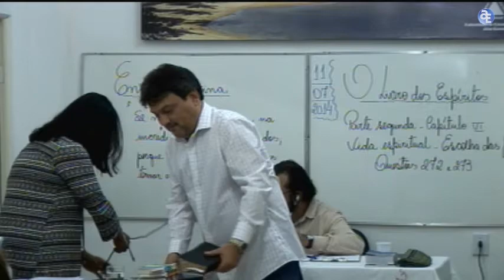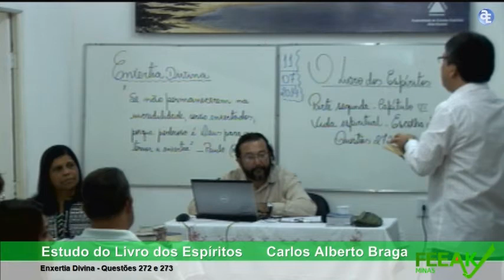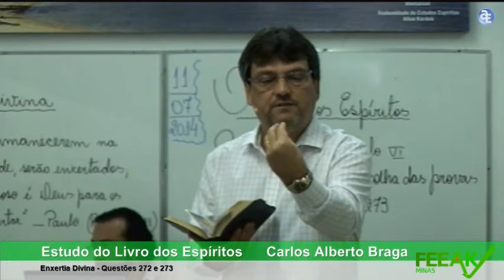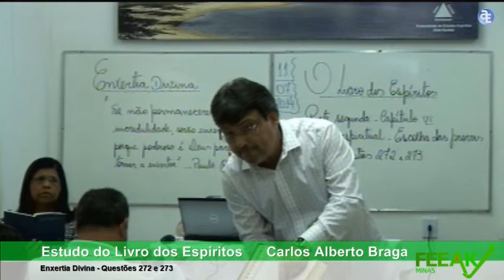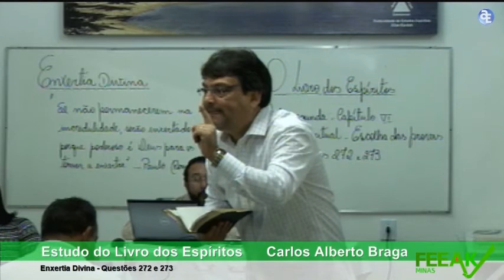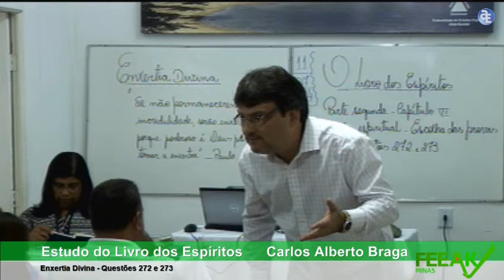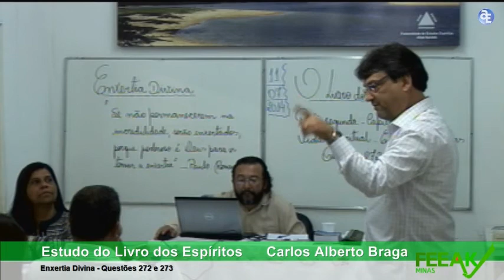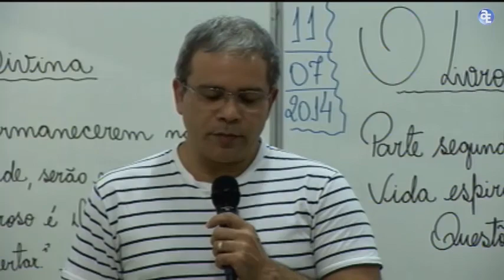Enxertia divina - Estudo do Livro dos Espíritos - Questões 272 e 273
Estudo do Livro dos Espíritos q 272 e 273 realizado na FEEAKMINAS em 11/07/2014 por Carlos A B Costa